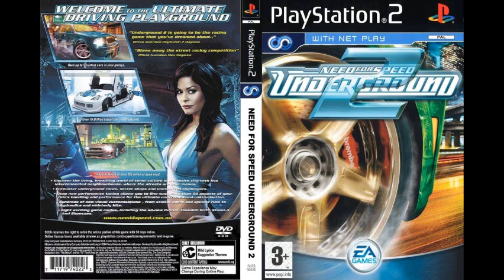PS2 - Need For Speed Underground 2 - Intro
Enjoy!! ^_^ Watch in High Quality!